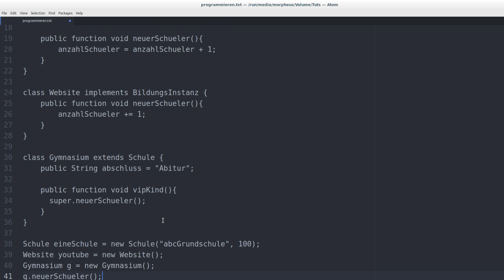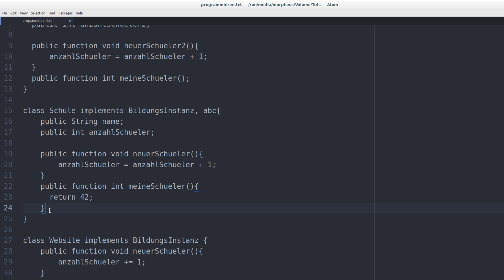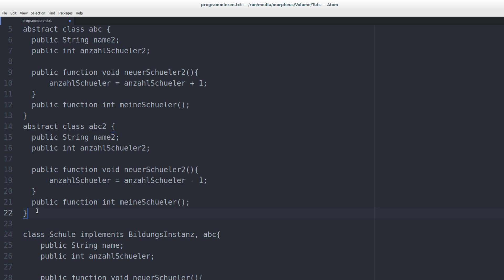Programmieren Lernen #45 - Abstrakte Klassen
In diesem Tutorial geht es um abstrakte Klassen.